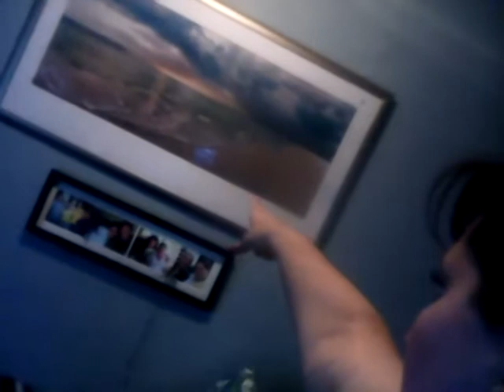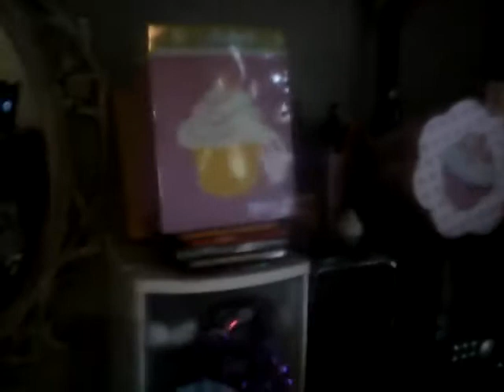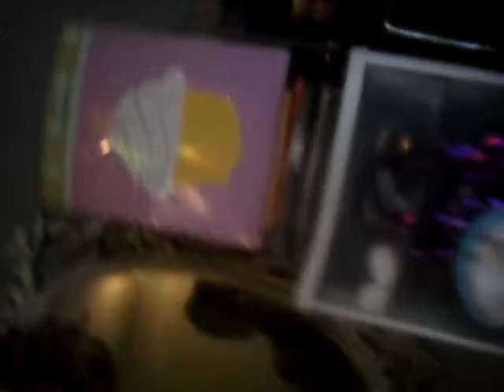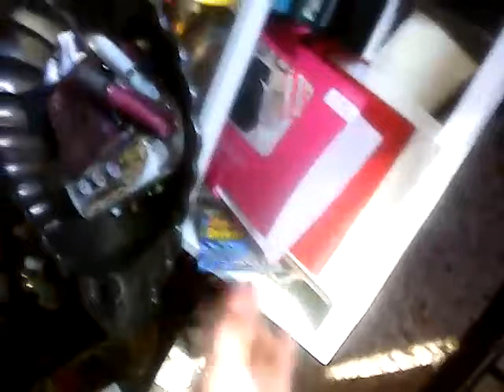Room tour :))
My room love it or not I still do plesae comment!